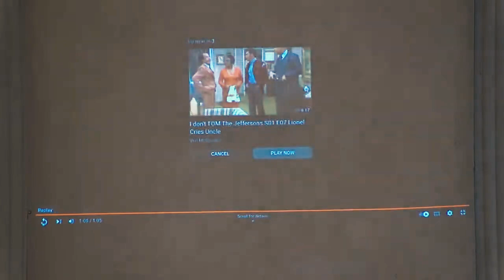Let's Celebrate Uncle Tom! The Heroic Saga of Josiah Henson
Opera Exposures presents a tribute to Harriet Beecher Stowe and her creation of “Uncle Tom” based on the real life exploits of enslaved Josiah Henson who delivered his family and scores of other Black People to freedom in Ontario, Canada.
We seek to musically illustrate through three centuries of classical, folk and popular compositions some of the emotions, apprehensions and visions of dire peril, fear, despair, exhaustion and ultimate joy faced by these weary travelers fleeing slavery seeking tolerance, freedom and happiness.
Their determined religious devotion and stamina led these fervent Christians to discover their self made ‘Promised Land’ under the British Crown, not in the ‘Land of the Free and the Home of Brave'.